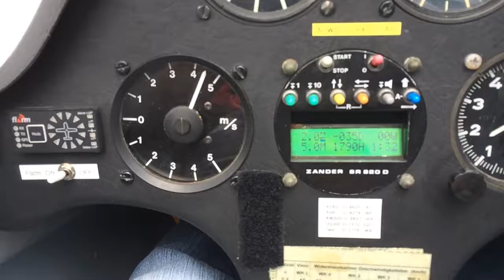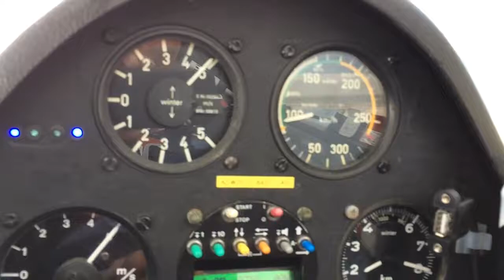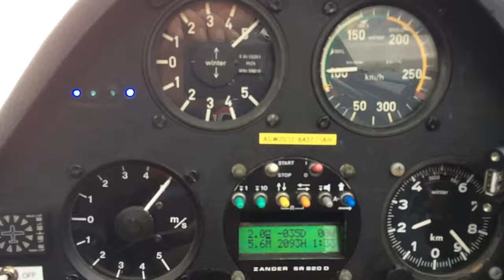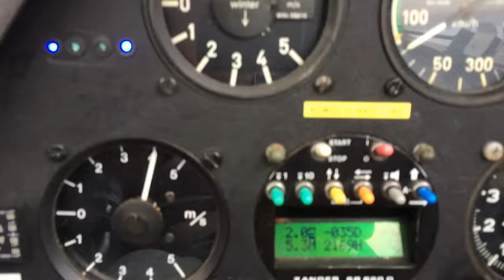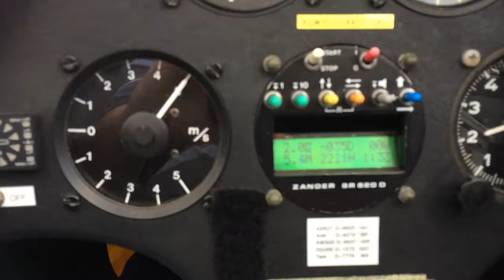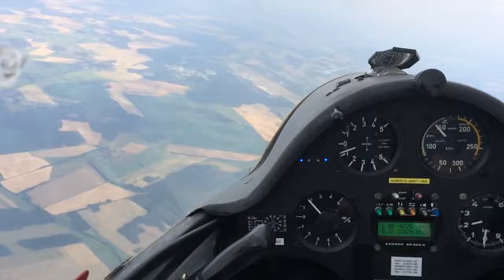Legendär, eine extreme Thermik über 5 m/s natürlich im Fläming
Der 6 m Termik-Bart, den es nur in der Legende gibt! Selten erlebt und noch seltener gefilmt.